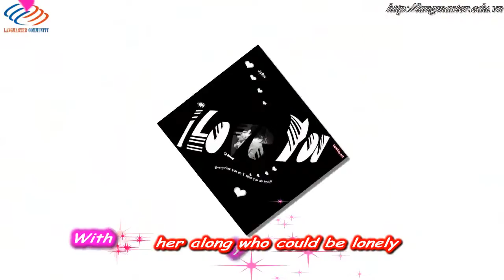Học tiếng Anh qua bài hát Love story Andy Williams